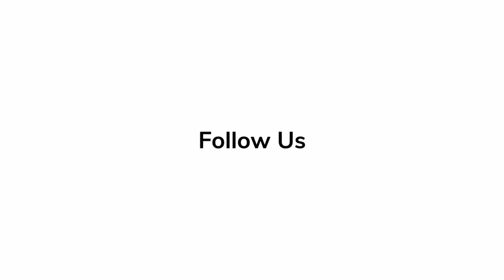Shrinking - Christa Miller | Red Carpet Revelations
Actress Christina Miller talks about her new TV series 'Shrinking' at the red carpet premiere.

731/5000